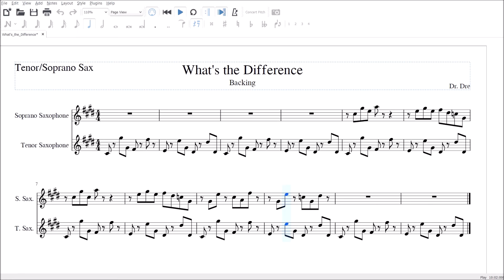What's the Difference Backing Tenor/Soprano Sax Sheet Music